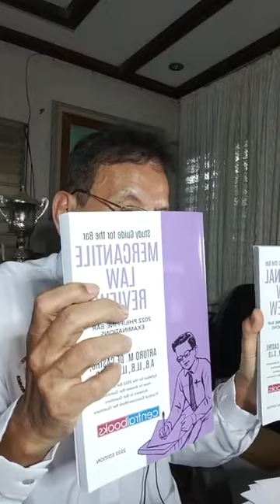DEAN ARTURO M. DE CASTRO, REMEDIAL LAW REVIEW. OCTOBER 22, 2022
Free Online Bar Review on Saturday  October 22, 2022 I to 5 PM. Remedial Law l & ll Continued , with Emphasis on the Amendments Effective May 20, 2019 and more Mock Bar Q&A on selected significant leading Principles under the Syllabus and review of past Bar Questions frequently asked and Anticipated Bar Questions with illustrations on How To Answer them.
Remedial Law is usually assigned to a Seasoned Law Practioner who is expected to ask difficult questions . That is why l devote more time in Remedial Law.As long as you have adequate knowledge of the law, can identify the issues and the material and relevant facts , you would do well in the Bar. On border line questions, there are no correct or wrong answers. You are graded for your reasons based on law and jurisprudence.